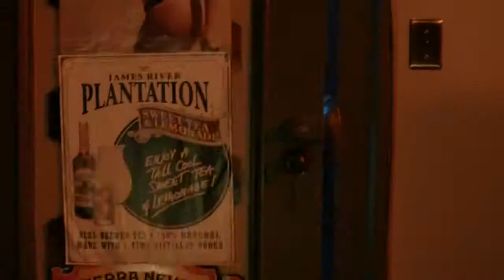Bad Ass 2: Bad Asses - Bande-annonce VO